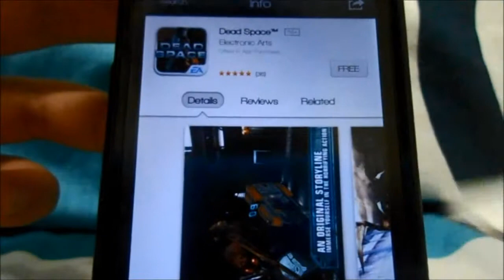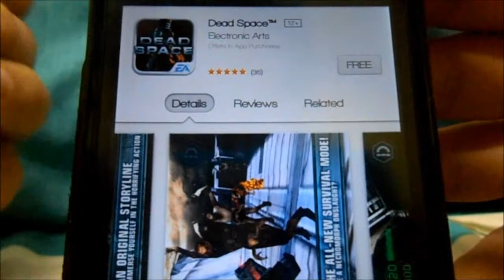Dead Space and Angry Birds Star Wars NOW FREE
Can we HIT 100 subs by THE END Of The Year 2013 ?

Skype:
nicholas.kit

Modern Combat 4:
Lancysaoteh

About -- NicholasKit  (Ultimate iOS)
Ultimate iOS brings you lots of cool stuff related to iOS and Android.
I started of by doing Latest Gameplay videos for the iOS and Android Platform
By then, I reviewed whatever good stuff I find on either AppStore or Playstore
And share them with of course YOU GUYS !
Even Games that are FREE or ON SALE or ON DISCOUNT I'll definitely notify YOU GUYS
And might even do a Gameplay Review on it.
Then of course, I then did Cydia Tweaks and Winterboard Themes videos whether its
Top 5 or Top 3 in every month OR just review them individually.
Then comes some of Apple Products, or fancy gadgets for your iPhone iPad and iPod Touch.
And I even do Phone Cover reviews. So I hope you guys enjoyed what I'm doing for the time being.
There might be more stuff coming up .. Who knows ?